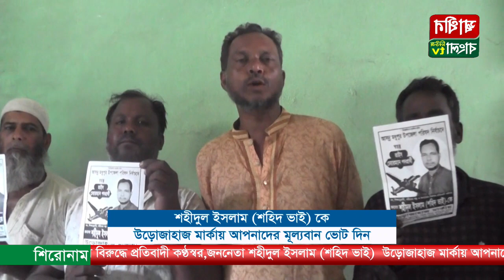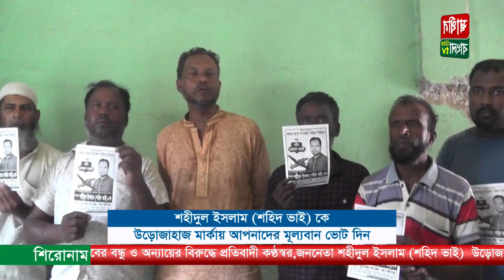প্রতিবাদী কণ্ঠস্বর,জননেতা শহীদুল ইসলাম (শহিদ ভাই) কে উড়োজাহাজ মার্কায়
Shadinbanglanewstv
আসন্ন মধুপুর উপজেলা পরিষদ নির্বাচনে স্বতন্ত্র ভাইস চেয়ারম্যান পদপ্রার্থী সৎ, শিক্ষানুরাগী,গরীবের বন্ধু ও অন্যায়ের বিরুদ্ধে প্রতিবাদী কণ্ঠস্বর,জননেতা শহীদুল ইসলাম (শহিদ ভাই) কে উড়োজাহাজ মার্কায় আপনাদের মূল্যবান ভোট দিয়ে জয়যুক্ত করে মধুপুর উপজেলাবাসীর সেবা করার সুযোগ দিন।